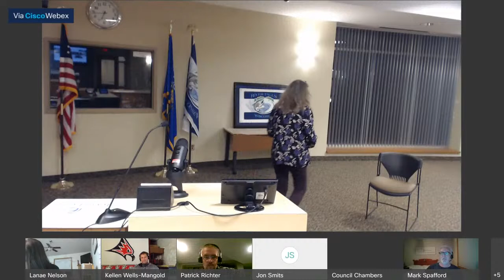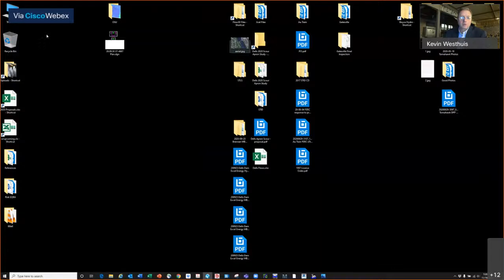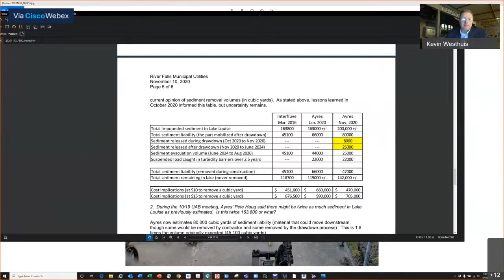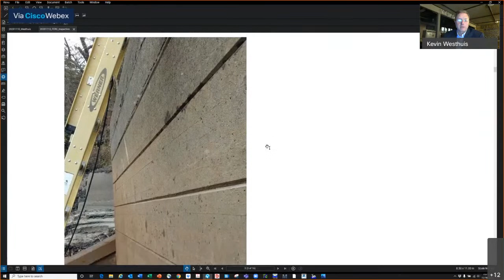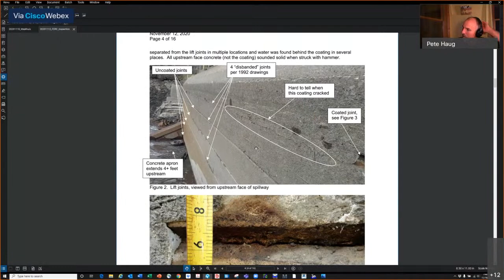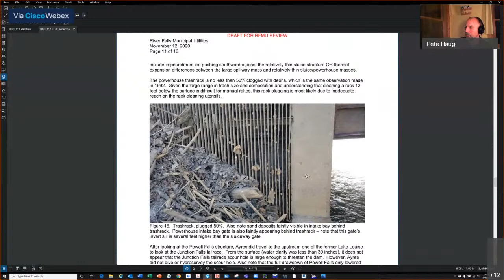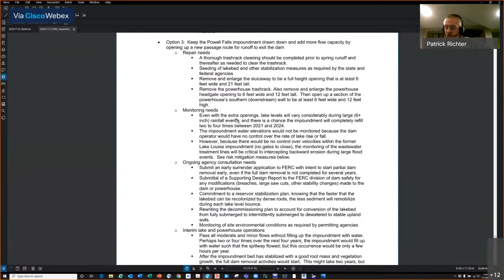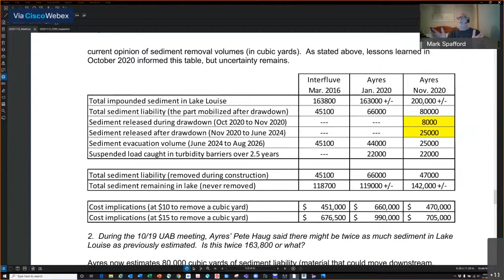River Falls Utility Advisory Board (UAB) Meeting 11/19/2020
The River Falls UAB usually meets on the 3rd Monday of the month. The General Election and other events pushed the meeting to tonight. On the agenda, public comment, minutes from the Western Wi Biosolids Commission (WWBC), consideration of the WWBC contract, the Lake Louise drawdown and dam inspection, the Covid UW Madison study report, the Director's report, and more.